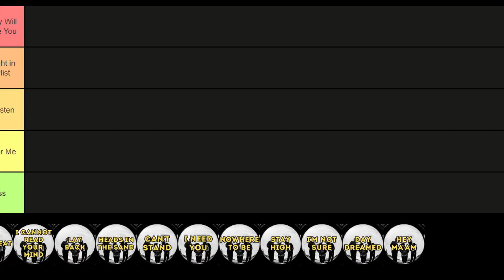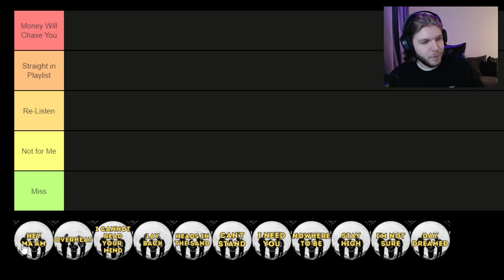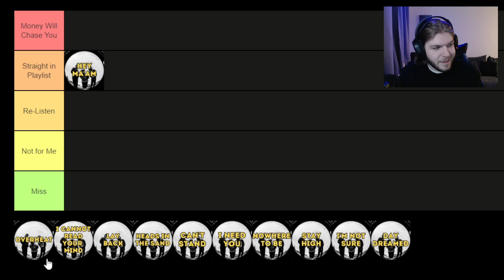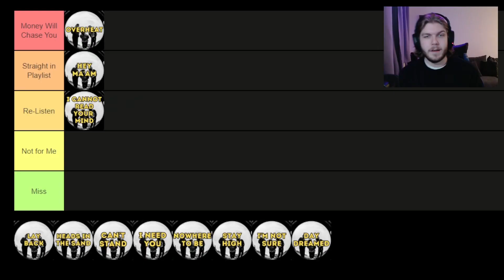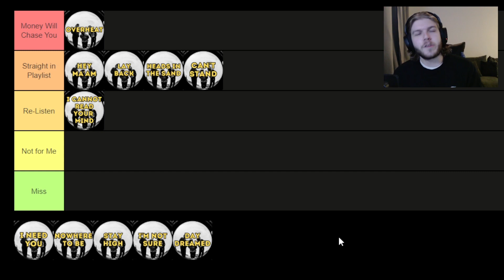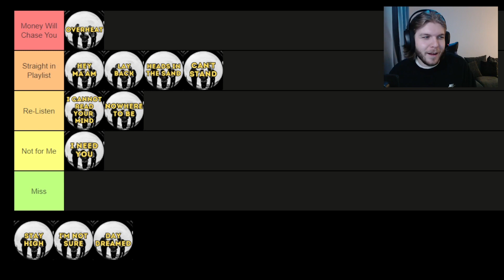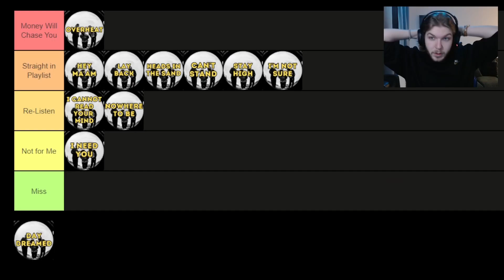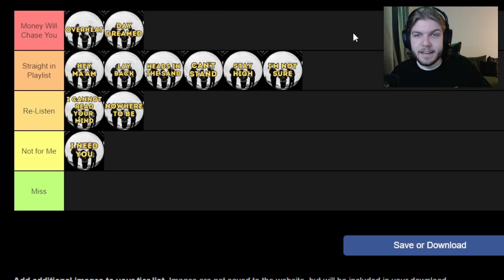The Grogans - Find Me A Cloud (First Reaction/Review)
My first reaction to the new album from The Grogans, Find Me A Cloud)'.

Let me know what you think of the album in the comments, and what your favourite song is

Timestamps:

1. Hey M'aam 0:33
2. Overheat 3:24
3. I Cannot Read Your Mind 6:22
4. Lay Back 8:40
5. Heads In The Sand 11:20
6. Can't Stand 13:23
7. I Need You 13:48
8. Nowhere to Be 15:29
9. Stay High 16:25
10. I'm Not Sure 18:23
11. Day Dreamed 19:30
Album Review 23:29